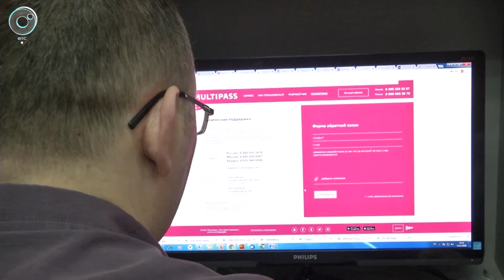Почему для проезда в бердских автобусах нужно регистрироваться в интернете?